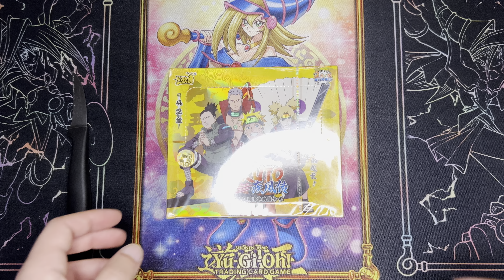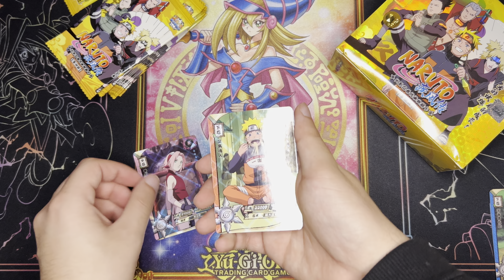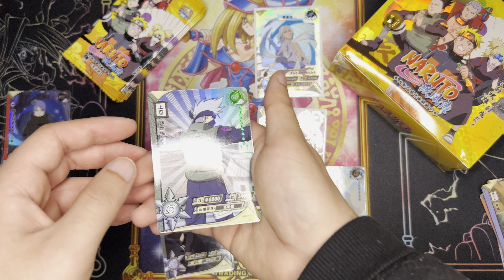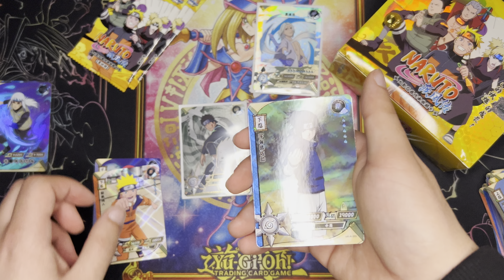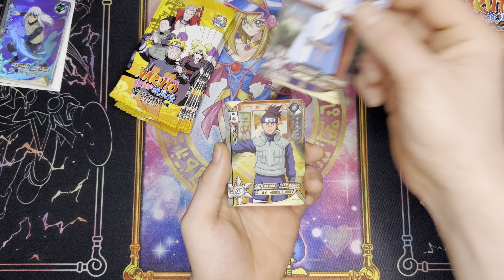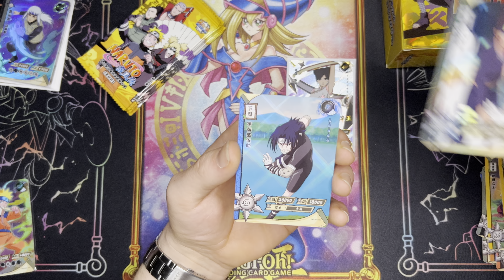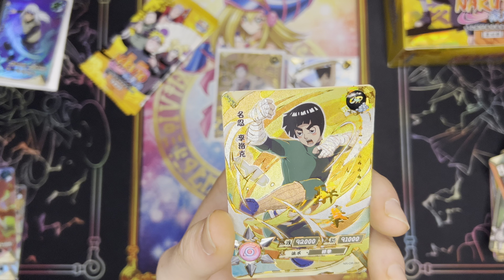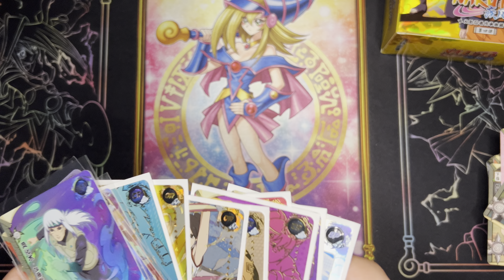Naruto/Kayou - Tier 2 Wave 4 Display - Opening [feat. Bruno]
Schreibt gerne in die Commis, wer heute besser gezogen hat!! ^^
More Naruto Content coming veeeeery SOON, 1Abo wäre vorzüglich!!!